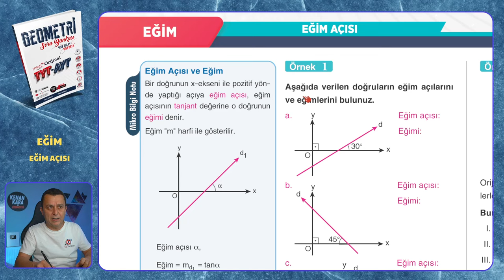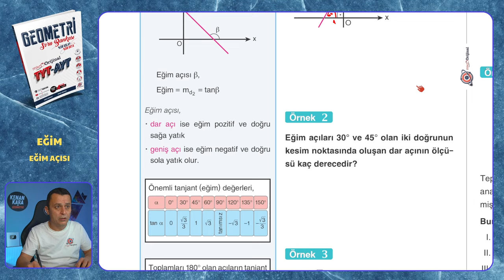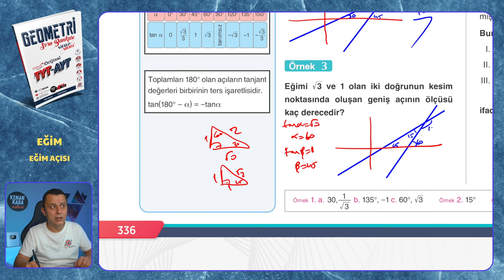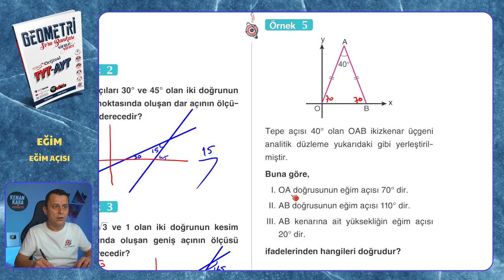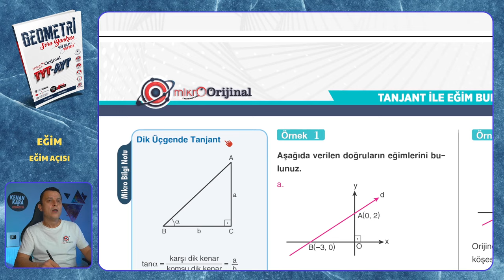EĞİM AÇISI | Eğim | Mikro Orijinal Geometri Soru Bankası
Mikro Orijinal Geometri Soru Bankası kitabındaki, Eğim konusundaki EĞİM AÇISI testinin çözümü